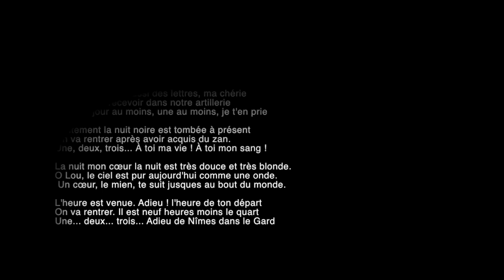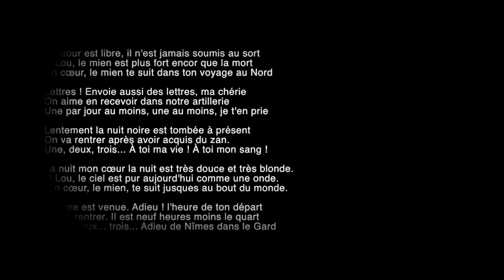Poème à Lou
Cette vidéo traite de Poème à Lou